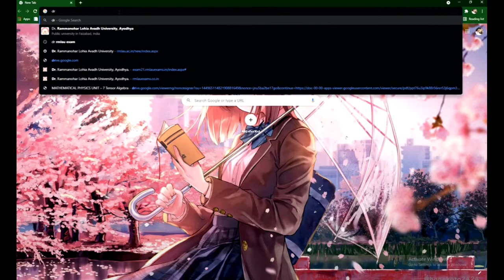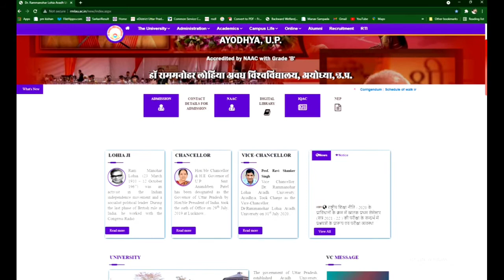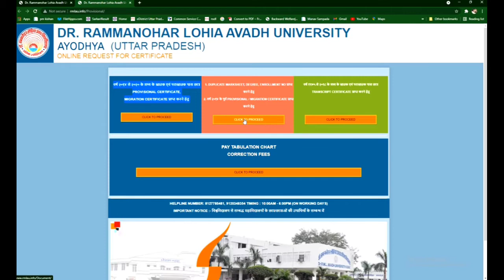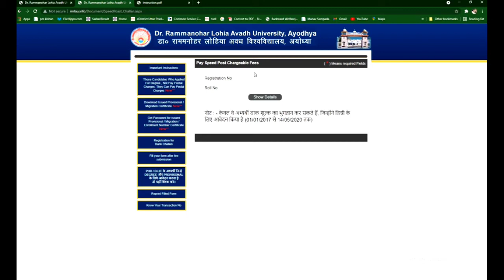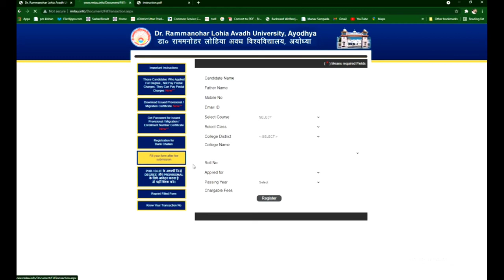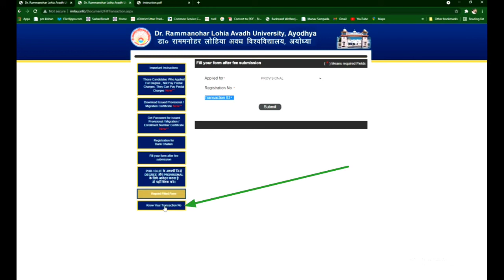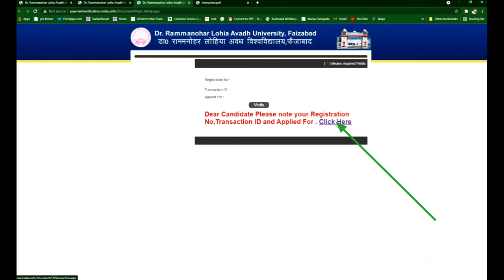rmlau degree or Migration certificate download how to apply for degree or migration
Hello Friends .

So that our video can reach you as soon as possible

जिससे हमारी विडियो आप के पास जल्द से जल्द पाहुचे

Thanking You